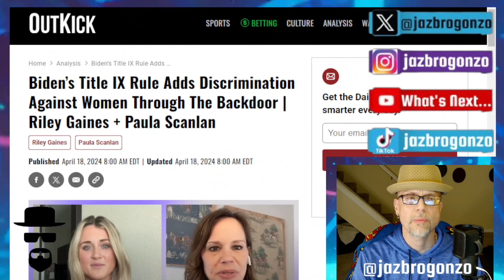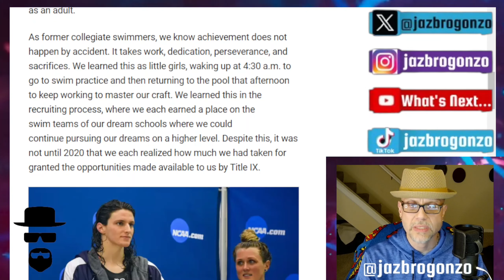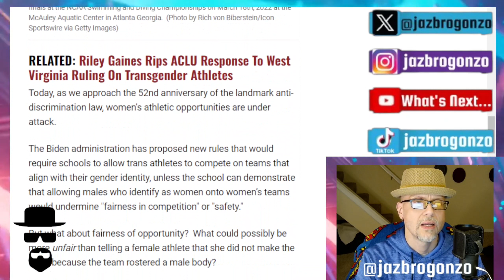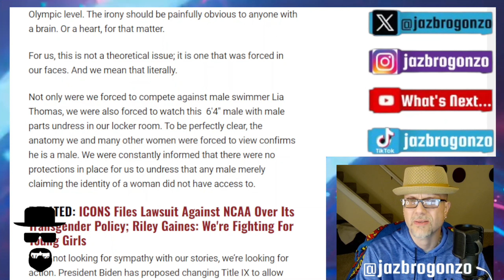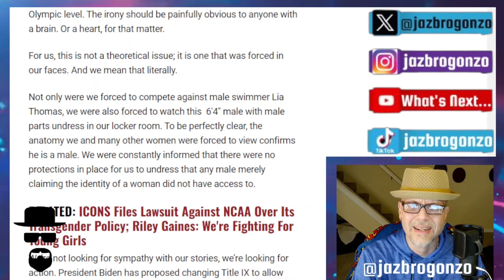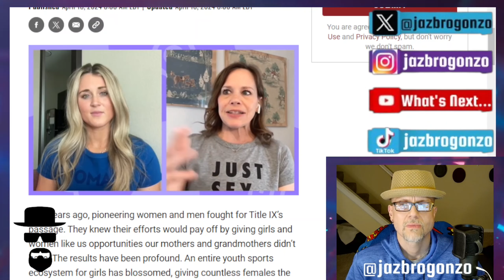SLOPPY JOE WRECKS TITLE IX...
"Biden’s Title IX Rule Adds Discrimination Against Women Through The Backdoor...Gutting Title IX by forcing the "Trans Gaze"...